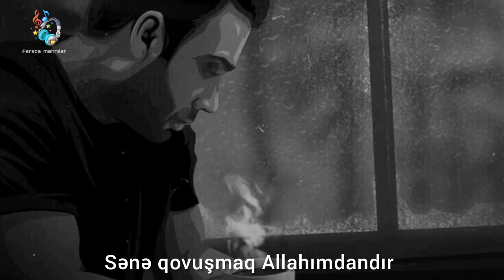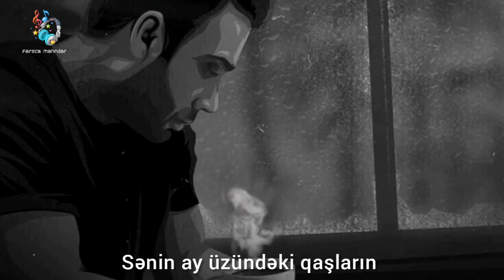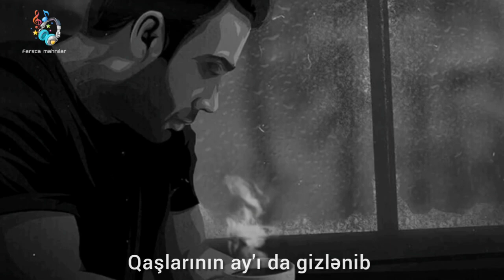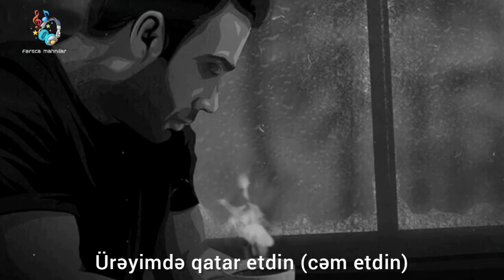Mohsen Chavooshi-Sale bi bahar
Sale bi bahar
Sözləri:Pedram Paliz
Musiqisi:Mohsen Cavuşi

Səni and verirəm gözlərinə
Məni gözlərinə nişan ver (göstər)
Ki...Sən, o gözlərinlə
Məni tarimar etdin

Sənə qovuşmaq Allahımdandır
Dünyanın qəmi gözlərimdədir
Sənə görə hər şey yaxşıdır
(Amma) mənim ürəyimi məzar etdin

Ürəyim qüssə ilə doludur
Kədər atəşiylə yanıram
Sənsizliyin (darıxmaq) qəmini hər gecə
Başıma uçurtdun

Bilmirəm kimlərləsən?...
Nə haldasan?...
Kaş yerini deyərdin
Deyim daha nələr etdin

Qara gözlərinin nuru
Sənin ay üzündəki qaşların
Günahsız baxışlarınla
Ay insafsız, neynədin sən?!

Qara zülfün gecələrimdən çəkilib
Qaşlarının ay'ı da gizlənib
Üzbəüz dayanıb (amma) üzünü görmürəm
Məni məst elədin

Tərləmiş şüşənin (pəncərənin) üzərində adın
Adının yanında ürək çəkmişəm (şəkil)
Adın yağış damlası tək süzülür (şüşədən)
Ömrümü baharsız etdin

Gözlərimdə həsrət və matəm
Baxışlarımda dünya boyda qəm
Bütün kədərləri birlikdə
Ürəyimdə qatar etdin (cəm etdin)

Qaşlarının altında
Qu quşu ilə dolu iki dərya (gözlər)
Ahu sürüsü kimi
Niyə məndən qaçırsan?...

Əllərim əllərindən uzaqdır
Qəlbim sanki alov içindədir
Ürəyim dözümlüdür...
Qəmini əbədi etdin

Boğucu bir qəhər boğazıma çökür...
Gecələr şəkillərinlə baş-başa qalanda
Daha taqətim tükənib
Rahatlığımı məndən aldın (qərarsız etdin)

Gözlərinin rəngi asimanımdır
Gülüşlərin mənim qatilimdir
Kaman qaşlı cananım
Ürəyimi ovladın

Ömrümü baharsız etdin